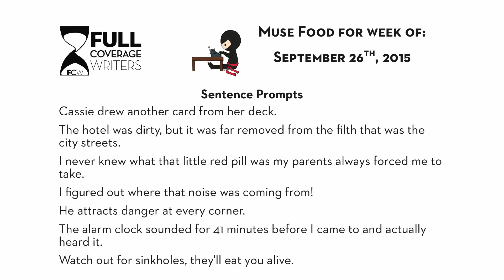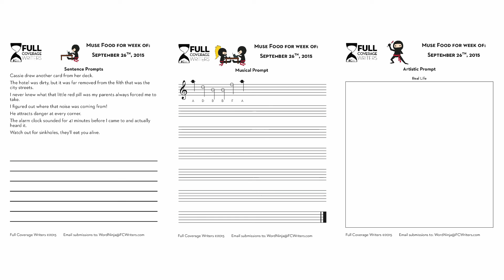Muse Food for September 26th 2015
Every writer needs some extra inspiration sometimes. To help, we provide you with seven one-line sentence prompts, four story cards, a musical prompt, and an artistic prompt in order to get a story rolling.

It’s not necessary to use all of the prompts at once, or any of them even. They’re meant as an extra resource for you to use when your muse is tired and cranky and there are deadlines to be made.

*And, if you write a flash fiction, or short story utilizing these prompts, we’d love to read it!